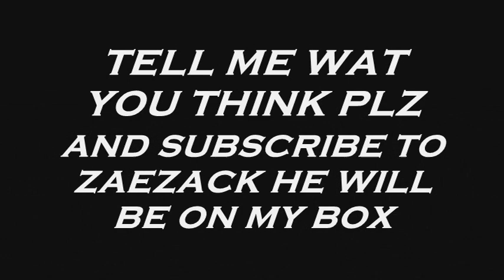Babybluemario2398 intro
my new intro tell me wat you think zaezack helped me get this thank you! :)